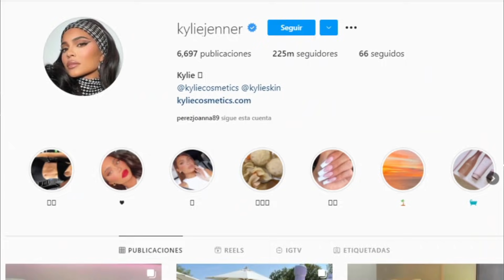Mario Irivarren sorprende al subir video junto a Kylie Jenner, juntos en una reunión?.